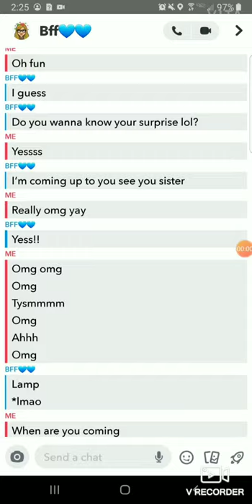My older sister came to see me after 6 months!!❤(A short vlog)